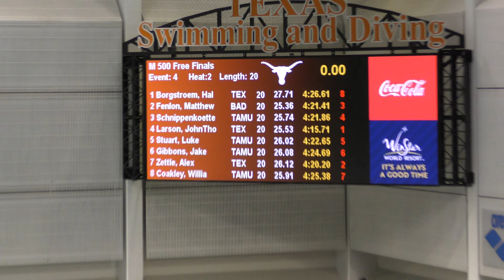2020 American Short Course Men's 500 Freestyle Heat 2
Lane 3: Schnippenkotter
Lane 5: Stuart
Lane 6: Gibbons
Lane 8: Coakley